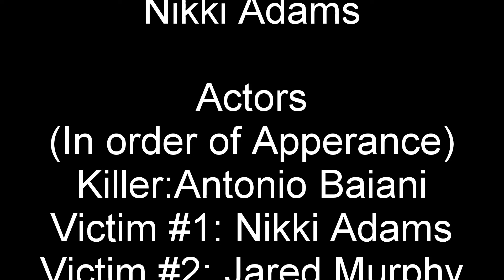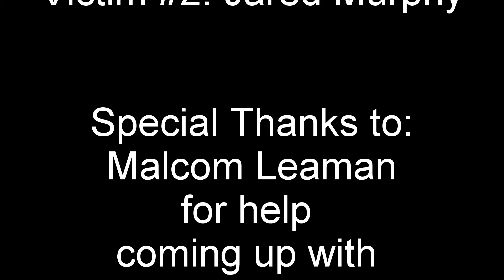I can smell your blood... and taste your skin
A down right low budget indie short that we made for your pleasure.